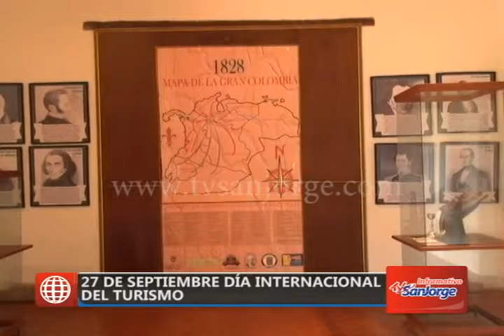27 de septiembre día internacional del turismo